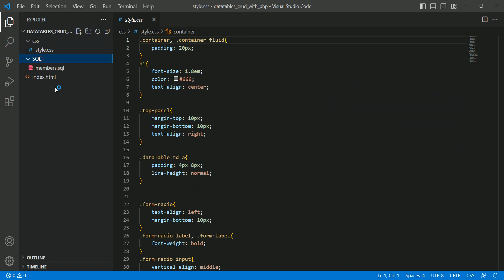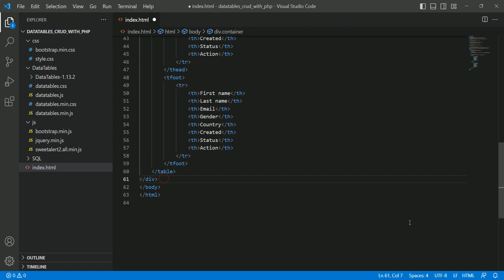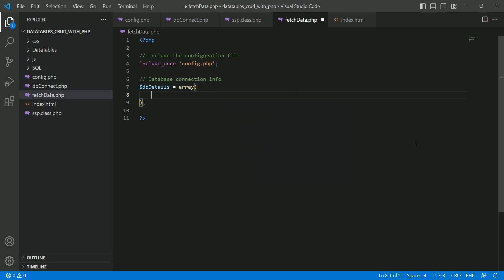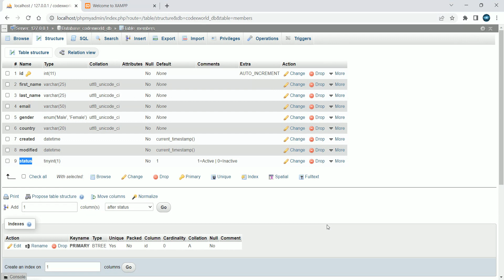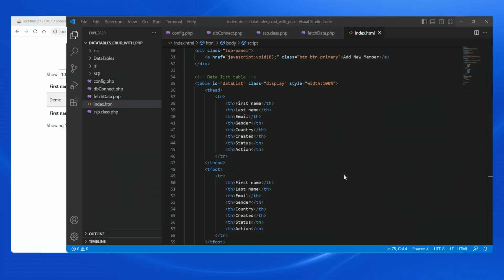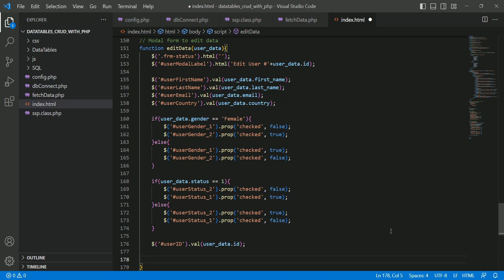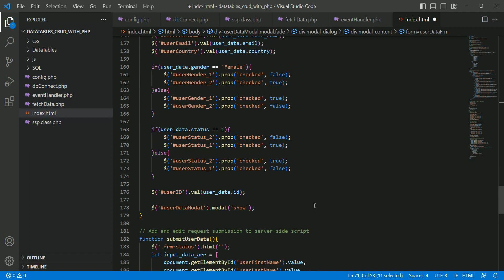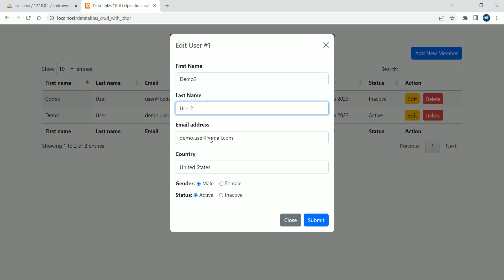DataTables CRUD Operations with PHP and MySQL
Datatables server-side processing with CRUD operations – Integrate CRUD functionality in DataTables with PHP and MySQL. Add, Edit, and Delete data in DataTables with Ajax using PHP.